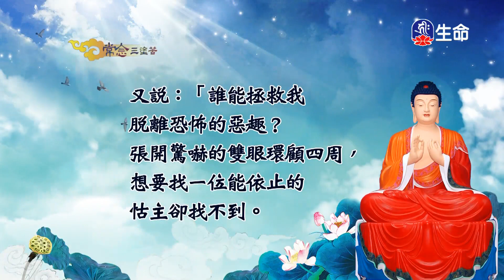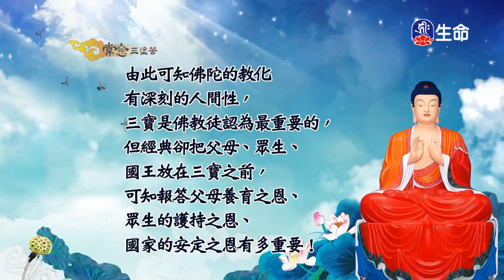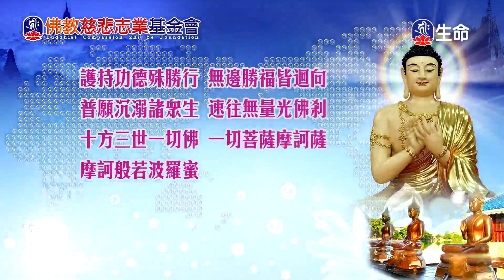佛陀的叮嚀(11)_慈悲法語_(lifetv_20221016_11：30)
慈悲法語_佛陀的叮嚀(11)。